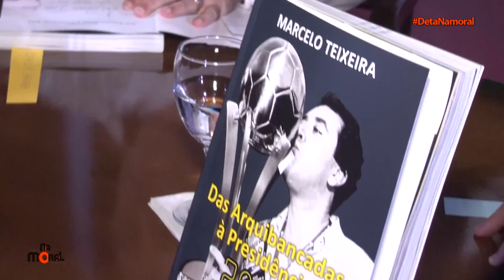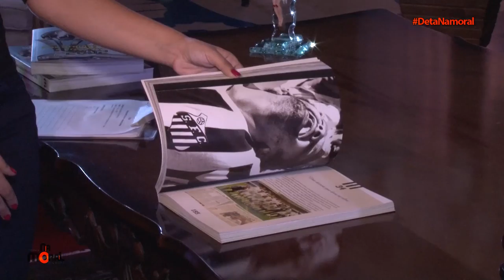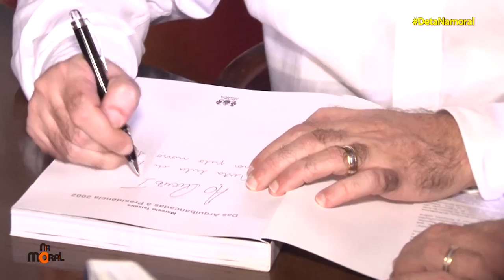Deta Na Moral no lança mento do livro de Marcelo Teixeira - parte 2